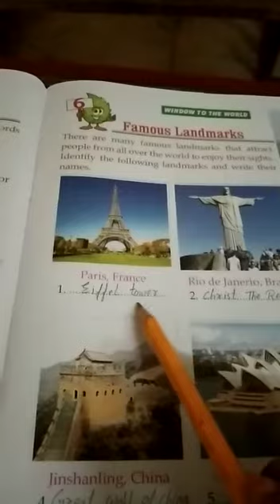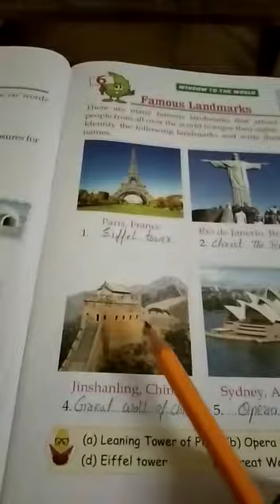STD 3,CH 6,SUB G K